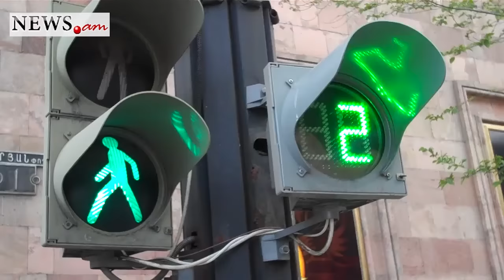Traffic Light with sound signal